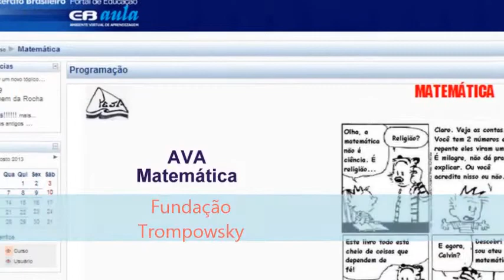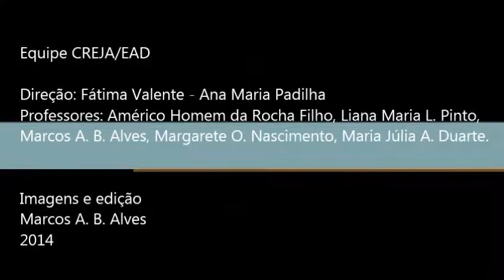CREJA EAD depoimentos1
Depoimentos dos alunos(as) do CREJA/EAD.
CREJA - Centro Municipal de Referência de Educação de Jovens e Adultos - Prefeitura da Cidade do Rio de Janeiro - Secretaria Municipal de Educação